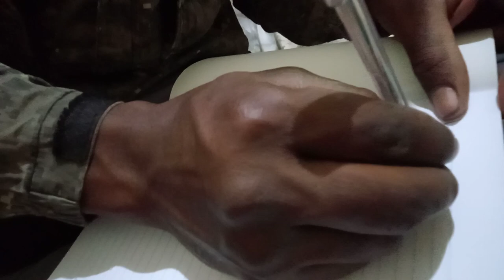Pelatihan pembelajaran bersama OOS KUSUMBURUE DI JAYAWIJAYA, WAMENA, 2022